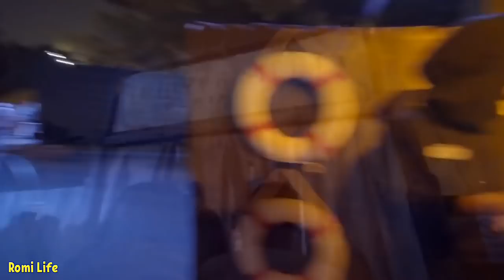HALLOWEEN HORROR NIGHTS at UNIVERSAL STUDIOS HOLLYWOOD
Halloween Horror Nights (formerly known as Fright Nights) is an annual special event that occurs at Universal Studios theme parks in Florida , California , Singapore , and Japan. The parks remain operational during the day and transition to Halloween Horror Nights at night. The Halloween-themed event occurs during the fall season and features haunted houses, scare zones and live entertainment, many of which use Universal Studios' characters. Its intended audience are teenagers and young adults.
Halloween Horror Nights began at Universal Studios Florida in 1991 under the title FrightNights . It began as a three-night event on October 25, 26, and 31, 1991, with one haunted house, The Dungeon of Terror. The first year, the admission price was $12.95.From 1991–2001, the event was held at Universal Studios Florida.

The event was renamed "Universal Studios Florida Halloween Horror Nights" in 1992 and advertised as the second annual Halloween Horror Nights. There were two haunted houses, with The Dungeon of Terror returning to the Jaws queue building, and The People Under The Stairs making its debut in Soundstage 23. The event ran five nights, October 23, 24, 29, 30, and 31.

The Third Annual Halloween Horror Nights at Universal Studios Florida saw the event increase to seven nights. Due to the re-opening of the Jaws attraction, the in-park haunted house moved from the Jaws queue in Amity to the Nazarman's facade in the New York area. The number of haunted houses increased to three, with the third at the Bates Motel set at Universal Studios Florida.

Halloween Horror Nights 4 expanded to an eight-night run in 1994.This year marked the return of a newly-designed Dungeon of Terror, along with three more haunted houses. In addition to Nazarman's and the Bates Motel, the new locations were in the Earthquake overflow queue and the Boneyard. This year also marked the first use of the term "Scaracters", as well as the first official "Ghoul School" for actors participating in the event.Ticket prices increased to $36 this year.

Halloween Horror Nights V featured a 12-night run and three haunted houses, one of which was a dual-path house. It was also the first time Universal themed the event around a character, in this case Tales from the Crypt's Crypt Keeper. The event was subtitled "The Curse of the Crypt Keeper".